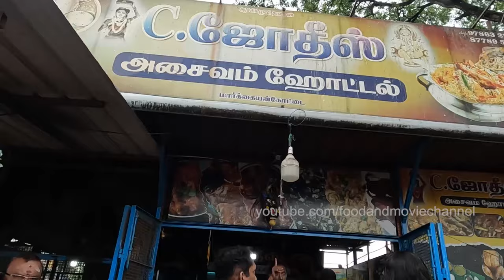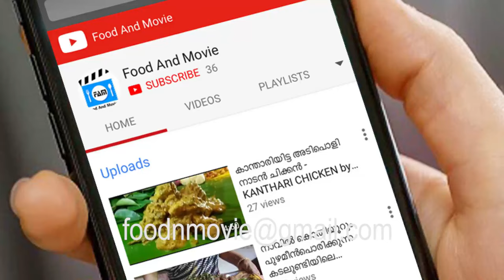നാല്‍പതിലധികം നോണ്‍വെജ് വിഭവങ്ങളുമായി ജ്യോതീശ്വരന്‍ ഹോട്ടല്‍ | Jothiswaran Hotel, Tamilnadu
നാല്‍പതിലധികം നോണ്‍വെജ് വിഭവങ്ങളുമായി ജ്യോതീശ്വരന്‍ ഹോട്ടല്‍ | Jothiswaran Hotel, Tamilnadu. ദിവസവും നാല്‍പതിലധികം നോണ്‍വെജ് വെറൈറ്റികള്‍ കിട്ടുന്ന ഹോട്ടലാണ് തമിഴ്‌നാട്ടിലെ മാര്‍ക്കയന്‍കോട്ടയിലെ ജ്യോതിസ് ഹോട്ടല്‍.